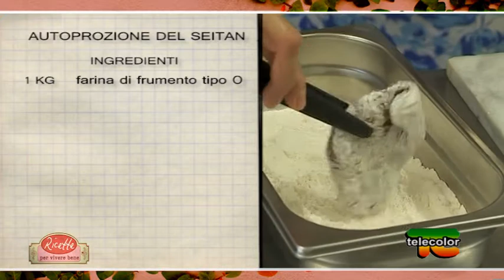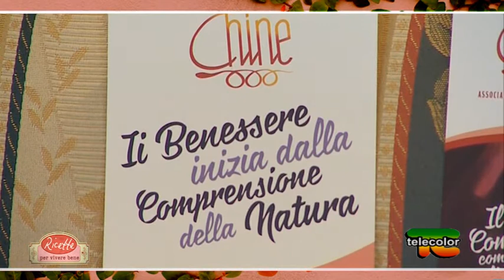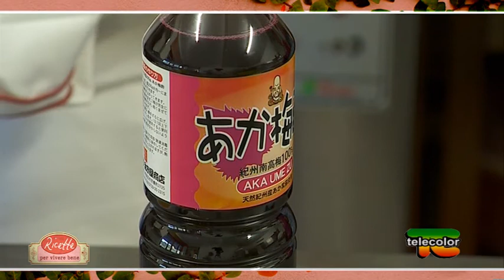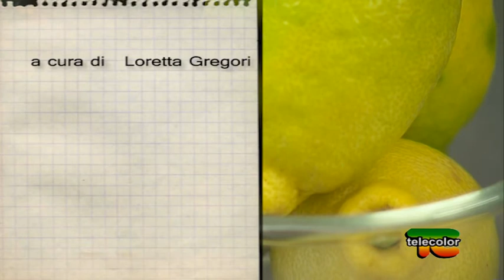Ricette per vivere bene puntata 3: Associazione Culturale Alchine Seiten - 09.11.2015